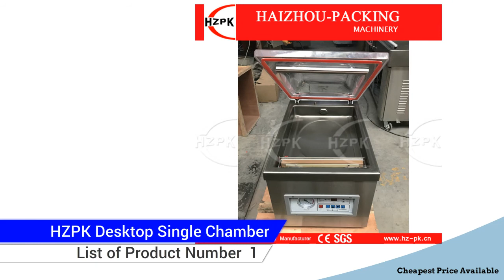Top 5 Best Single chamber vacuum packaging machine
"Best Single chamber vacuum packaging machine"

Top 1 HZPK Desktop Single Chamber Vacuum Packaging Machine With Stainless Steel Body Cover Equipment Packaging Vacuum Sealer DZ-260

Top 2 220V commercial vacuum packaging machine automatic single chamber vacuum packaging machine food sealing machine

Top 3 HZPK Automatic Desktop Commercial Single Chamber Vacuum Sealer With 2 Bars Meat Plastic Bags Food Storage Packing Machine

Top 4 1pc 220V 1000W Commercial 304 Stainless Steel Deepened Single Chamber Vacuum Packaging Machine DZ400

Top 5 1pc 220V 1000W Commercial DZ400 304stainless steel deepened single chamber vacuum packaging machine

Here is the Best " Single Chamber Vacuum " from Aliexpress more products

Follow In Facebook Groups